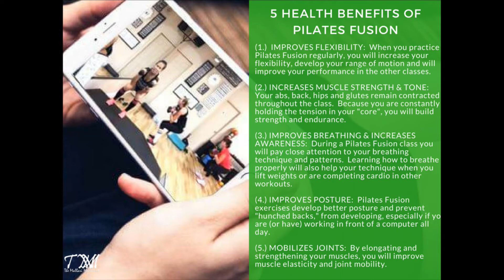Pilates Fusion On Demand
Over a hundred workouts!

How does Pilates Fusion help to Flatten Your Belly, Whittle Your Waist & Strengthen Your Core?

Pilates Fusion is the foundational class among all the classes offered at R3.

It is like the "ballet" of dance.

Ballet for dancers IS the foundation of dance.  Meaning, building on ballet technique enables dancers to dance every other style with better form.

Why is Pilates Fusion the "ballet" of fitness?

Because the primary focus of Pilates Fusion is to build and strenghten your "power house", commonly known as your "core", the result is a flatter belly and a whittled waist.

Check out the AWESOME benefits of R3VOLVELIFE On Demand:

*Unlike a big box gym, class schedules are not set.

*As an online member, workout during the times that work for you!

*Save on expensive gym memberships, gas and more importantly time.

*Be a member of a fitness family.

*Exclusive access to our closed FB community, you will be supported, encouraged and kept accountable.

Coach Crystal & Coach Nelson are your Lifestyle Transformation Coaches!!!

It is our mission, passion & purpose to develop, inspire & EDU-tain our  "R3VOLVERS" to evolve into the healthiest, strongest version of themselves through Functional Fitness & Faith!

About this video:
In this video Coach Crystal and Coach Nelson are your Lifestyle Transformation Coaches and one on one Personal Trainers!  They teach you how to lose weight, lose fat and get fit at home.  Pilates Fusion is the best class to flatten your belly, whittle your waist, and strengthen your core!